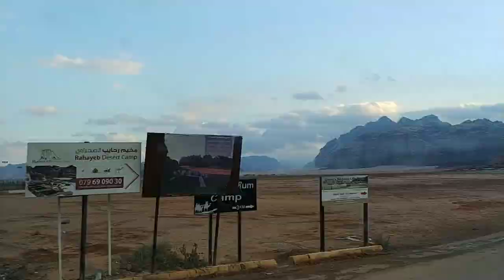20200225 Petra to Wadi Rum, Jordan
Timelapse video taken while driving from Petra to Wadi Rum